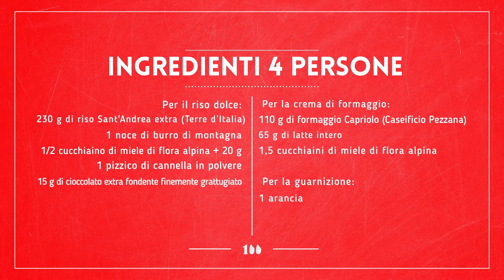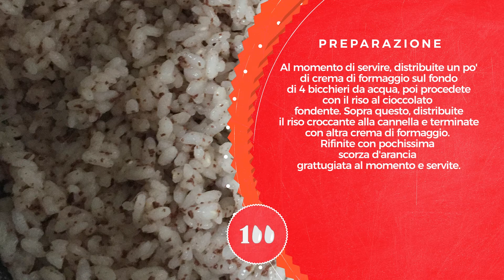Riso dolce con crema di formaggio